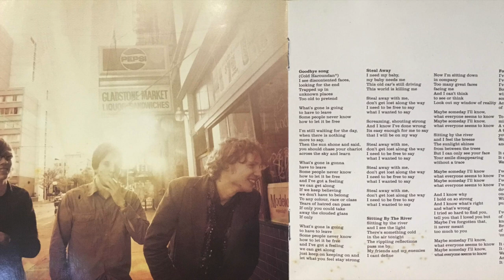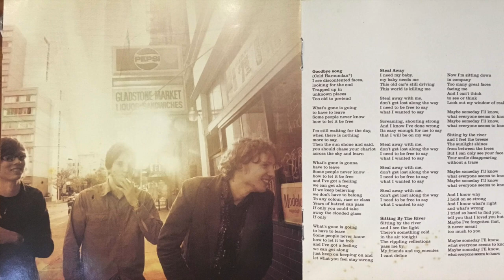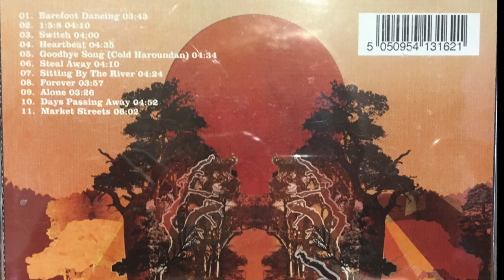Blackbud - Barefoot Dancing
Barefoot Dancing - Track 1 from the album 'From the Sky' by Blackbud, released in 2006 by Independiente

Guitars and Vocals - Joe Taylor
Drums - Sam Nadel
Bass - Adam Newton

Recorded and Produced By Dave Bottrill